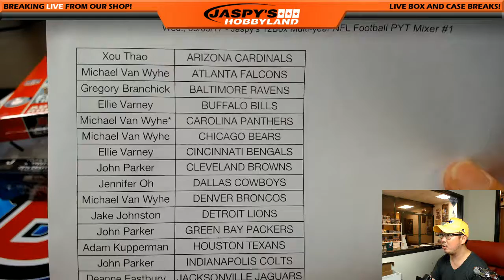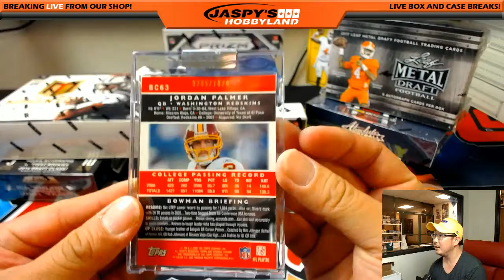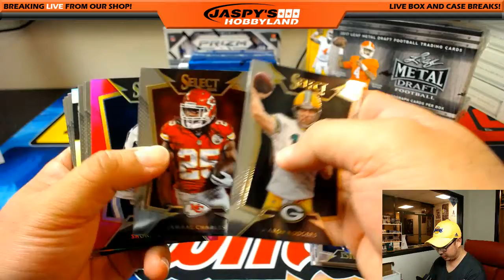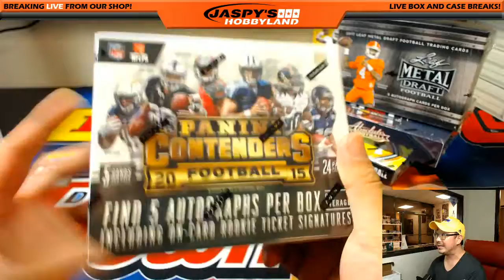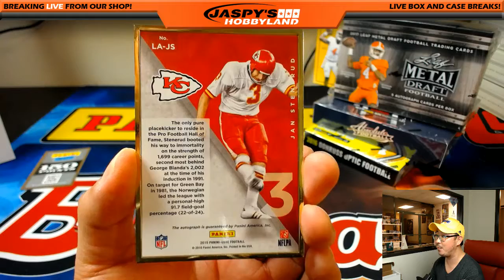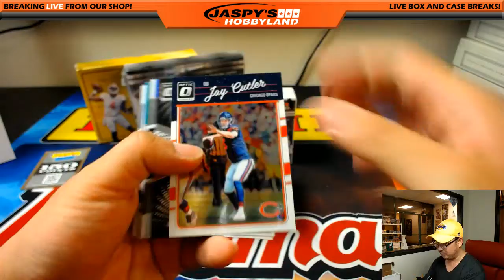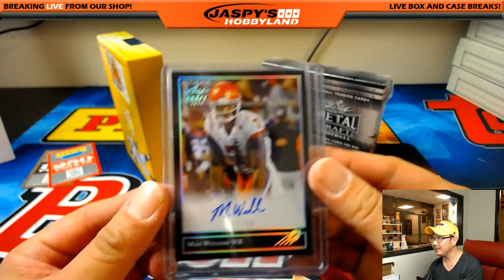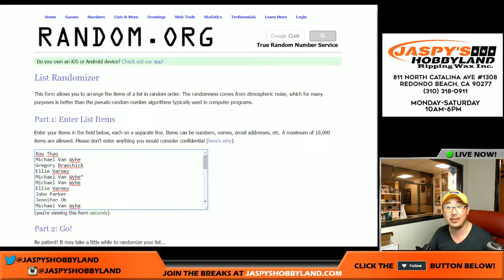Wed., 05/03/17 - Jaspy's 12Box Multi-year NFL Football PYT Mixer #1